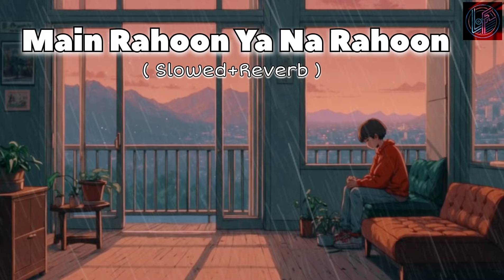Main Rahoon Ya Na Rahoon | Slowed+Reverb | Emraan, Esha | Amaal Mallik, Armaan Malik | Lofi Song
Main Rahoon Ya Na Rahoon | Slowed+Reverb | Emraan Hashmi, Esha Gupta | Amaal Mallik, Armaan Malik | Lofi Song

Main Rahoon Ya Na Rahoon Full Video | Emraan Hashmi, Esha Gupta | Amaal Mallik, Armaan Malik

Gulshan Kumar and T-Series presents a brand new single, Bhushan Kumar's Main Rahoon Ya Na Rahoon Directed by Amit Sharma sung by Armaan Malik composed by Amaal Mallik and penned by Rashmi Virag starring Emraan Hashmi, Esha Gupta in association with Chrome Pictures.

Set "Main Rahoon Ya Na Rahoon" song as your caller tune sms MRYN1 Το 54646

Set "Main Rahoon Ya Na Rahoon - Kisi Roz Barish"

song as your caller tune sms MRYN2 Το 54646

Set "Main Rahoon Ya Na Rahoon - Hawaon Mein

Lipta" song as your caller tune sms MRYN3 Το 54646

Operators Code:

1. Main Rahoon Ya Na Rahoon